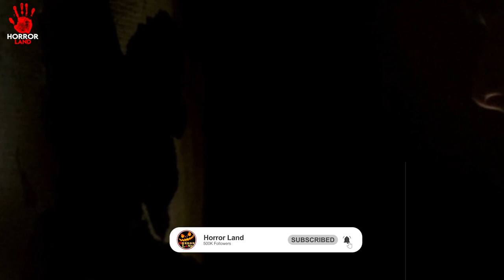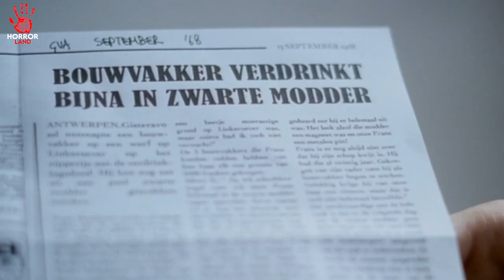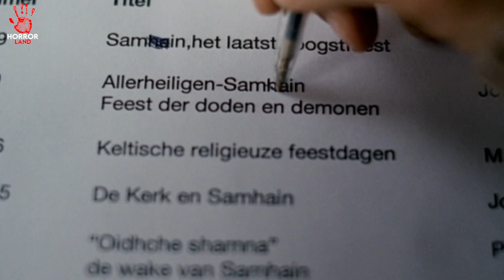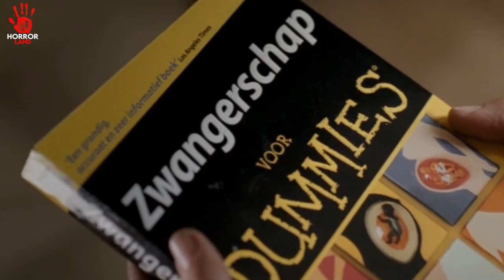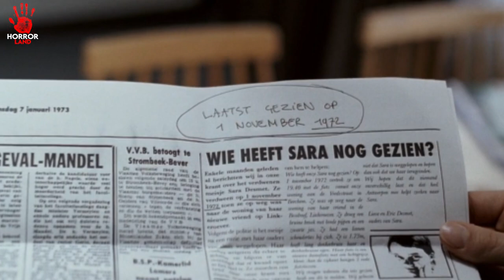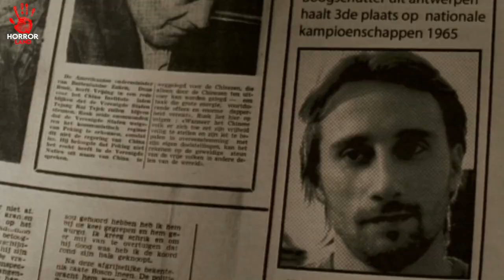Left Bank (2008) | Movie Explained and summarised in Hindu/Urdu